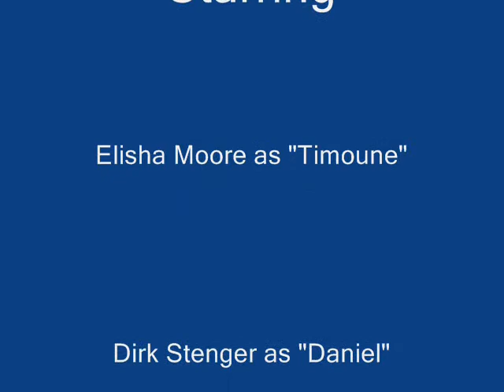"Oh Timoune" rehearsal for "Once On This Island"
This is a rehearsal clip from CYC Theatre's upcoming production of Once On This Island.  It starts slow, but gets good.